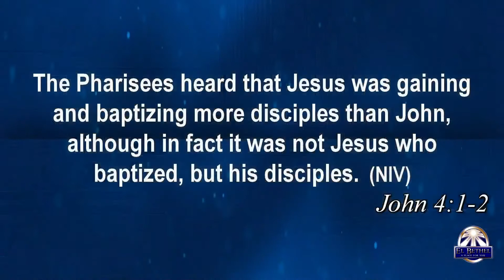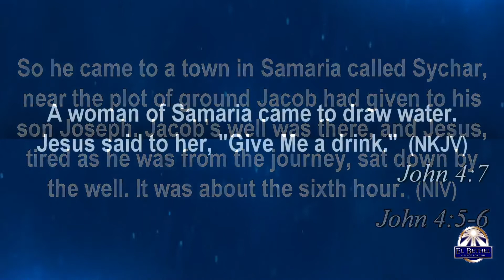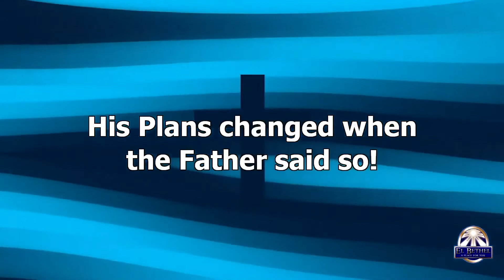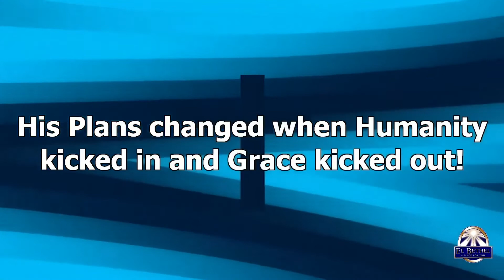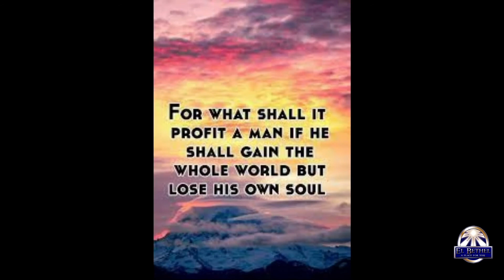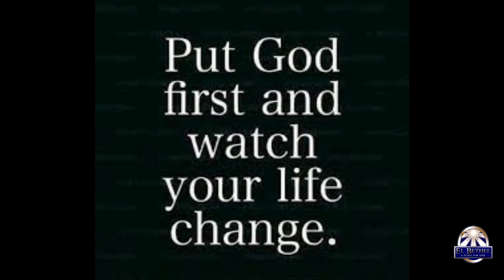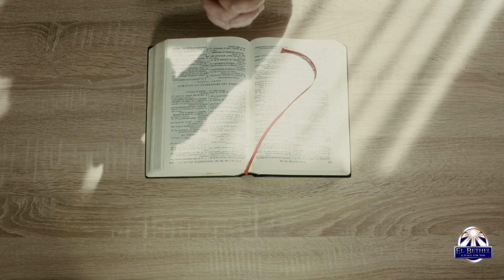El Bethel Church Service - 10/3/2021: It’s Time for a Change of Plans!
Message: It’s Time for a Change of Plans!
Senior Pastor: Rev. Dr. Lawrence C. Glass, Jr. aka PG

EL BETHEL CHURCH SERVICE ONLINE
     • Sunday Worship - Facebook Live - Sunday at 9am
     • Bible Class - Zoom- Wednesday 12 noon & 7pm

Online giving is a safe and easy way to support the ministries of El Bethel.
Visit: ElBethel.com/Giving

Rev. Dr. Lawrence C. Glass, Jr. (PG)
El Bethel Church
25295 Grand River Ave